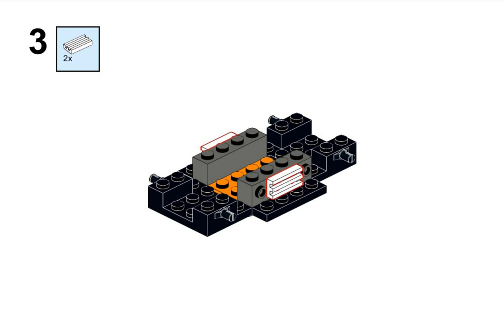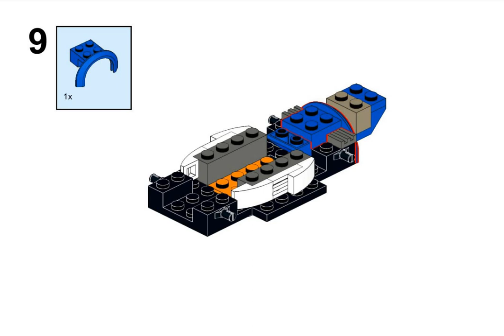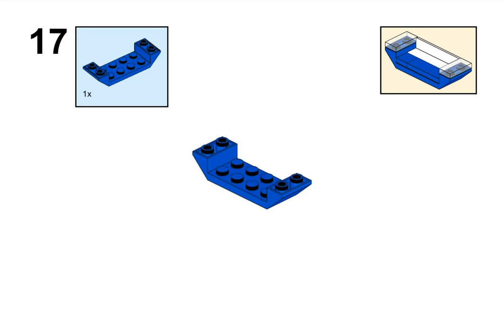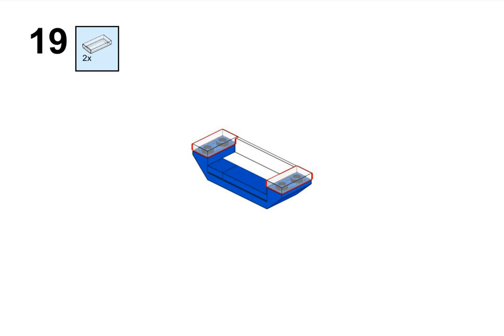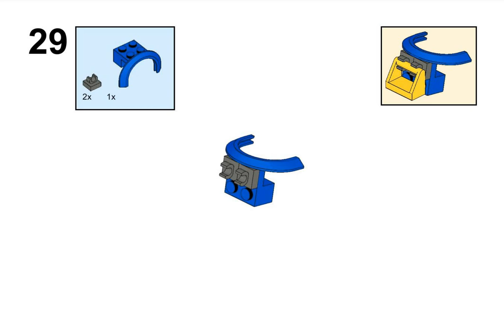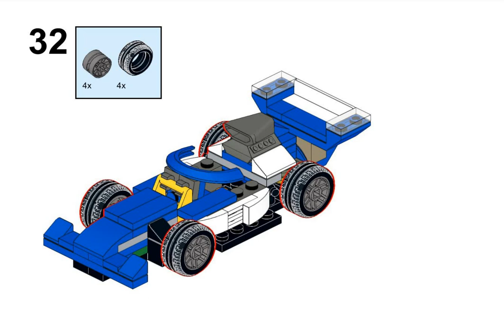LEGO City 60312 Formula 1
FORMULA 1 TYPE-F